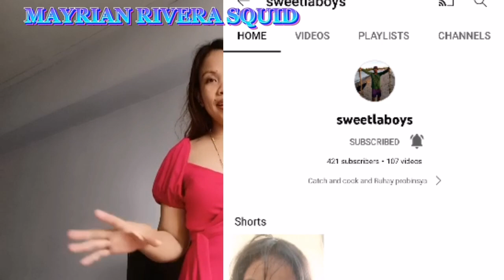CONGRATULATIONS TO MY SON | SENDING GREETING | THANK YOU | MAYRIAN RIVERA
BE THANKFUL AND BE GREAFUL IN EVERY ACHIEVEMENT
CONGRATULATIONS MESSAGE FOR MY SON WITH HONORS STUDENTS CONGRATULATIONS HAPPY GRADUATIO